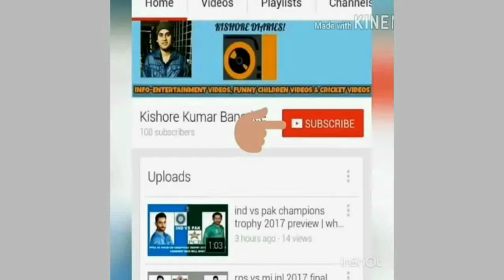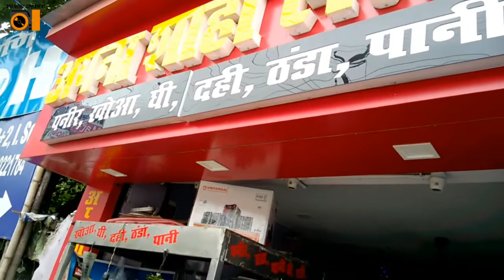Patna Diaries Episode 5: Some Special Moments in Patna City, Bihar | Patna Bihar India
Patna Diaries Episode 5: Some Special Moments in Patna City, Bihar | Patna Bihar India: FACTS

Patna is the capital and largest city of the state of Bihar in India. It had an estimated population of 1.68 million in 2011, making it the 19th largest city in India. With over 2 million people, its urban agglomeration is the 18th largest in India. Patna also serves as the seat of Patna High Court.

One of the oldest continuously inhabited places in the world. Patna was founded in 490 BCE by the king of Magadha. Ancient Patna, known as Pataliputra, was the capital of the Magadha Empire under the Haryanka, Nanda, Mauryan, Shunga, Gupta and Pala empires. Pataliputra was a seat of learning and fine arts. Patliputra was home to many astrologists and scholars including Aryabhata, Panini, Vātsyāyana, Chanakya and Kālidāsa. Its population during the Maurya period (around 300 BCE) was about 400,000. Patna served as the seat of power, political and cultural centre of Indian subcontinent during the Maurya and Gupta empires. With the fall of Gupta Empire, Patna lost its glory. It was revived again in the 17th century by the British as a centre of international trade. Following the partition of Bengal presidency in 1912, Patna became the capital of Bihar and Orissa province.

The modern city of Patna is situated on the southern bank of river Ganges.The city also straddles the rivers Sone, Gandak and Punpun. The city is approximately 35 kilometres (22 mi) in length and 16 to 18 kilometres (9.9 to 11.2 mi) wide. In June 2009, the World Bank ranked Patna second in India (after Delhi) for ease of starting a business.As of 2015, Patna's per capita gross domestic product is ₹1,06,000 ($1581). Using figures for assumed average annual growth, Patna is the 21st fastest growing city in the world and 5th fastest growing city in India according to a study by the City Mayors' Foundation. Patna registered an average annual growth of 3.72% during 2006–2010.Patna also has lowest slum population of any city in India.

The Buddhist, Hindu, and Jain pilgrimage centres of Vaishali, Rajgir, Nalanda, Bodh Gaya, and Pawapuri are nearby and Patna City is also a sacred city for Sikhs as the tenth Sikh Guru, Guru Gobind Singh, was born here.

The name of this city has changed with time. One of the oldest cities of India, there are several theories regarding the origin of the modern name Patna (Devanagari:पटना)

During the 17th century, Patna became a centre of international trade.In 1620, the English East India Company established a factory in Patna for trading in calico and silk. Soon it became a trading centre for saltpetre. Francois Bernier, in Travels in the Mogul Empire (1656–1668), says "...a prodigious quantity of saltpetre was imported from Patna. It was carried down the Ganges with great facility, and the Dutch and English sent large cargoes to many parts of the Indies, and to Europe". This trade encouraged other Europeans, principally the French, Danes, Dutch and Portuguese, to compete in the lucrative business. Peter Mundy, writing in 1632, described Patna as "the greatest mart of the eastern region". After the decisive Battle of Buxar of 1764, as per the treaty of Allahabad East India Company was given the right to collect tax of this former Mughal province by the Mughal emperor. Patna was annexed by the company in 1793 to its territory when Nizamat(Mughal suzernaity) was abolished and British East India company took control of the province of Bengal-Bihar. Patna however continued as a trading centre.

In 1912, when the Bengal Presidency was partitioned, Patna became the capital of the British province of Bihar and Orissa, although in 1935 Orissa became a separate entity with its own capital.

Patna remained the capital of Bihar after India gained independence in 1947, even as Bihar was partitioned again in 2000 when Jharkhand became a separate state of the Indian union.

On 27 October 2013, a series of co-ordinated bombings rocked the city at a massive election rally for BJP Prime Ministerial candidate Narendra Modi. Of the estimated 300,000 participants at the rally, six people were killed and 85 others were injured in eight bomb blasts carried out by Islamic terrorists.[50] On 3 October 2014, 33 people were killed and 26 injured in a stampede at Gandhi Maidan during Vijaya Dashmi celebrations.

Highlights of Patna, Bihar (India):
patna district,patna hotels,patna tourism,hotels in patna near railway station,budget hotels in patna,hotels in patna for couples,5 star hotels in patna,patna tourist place photo,golghar patna bihar,patna planetarium,indira gandhi planetarium,gandhi maidan patna bihar